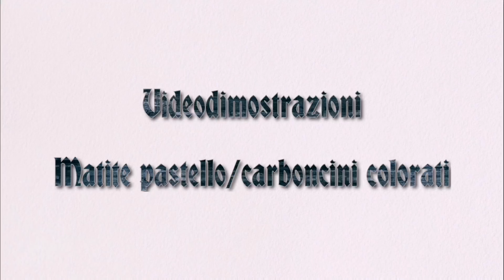Pastelli in time lapse dal disegno alla pittura con matite pastello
Dimostrazione time lapse di un esercizio fatto con pastelli vari su pastelmat